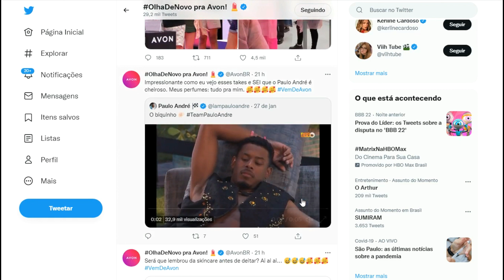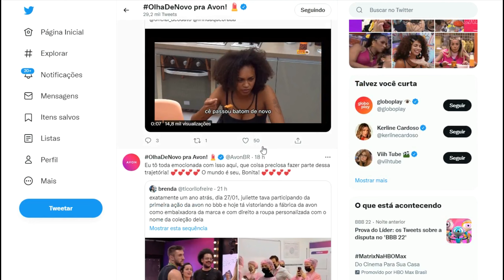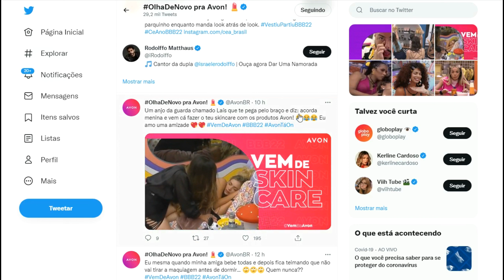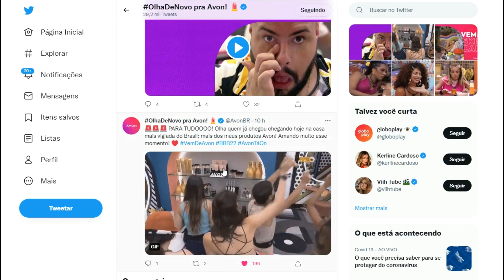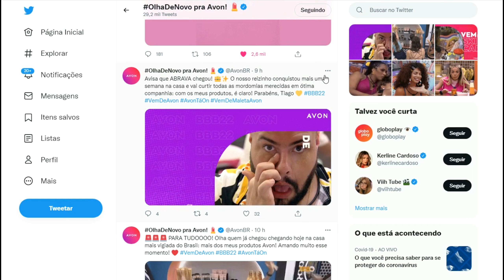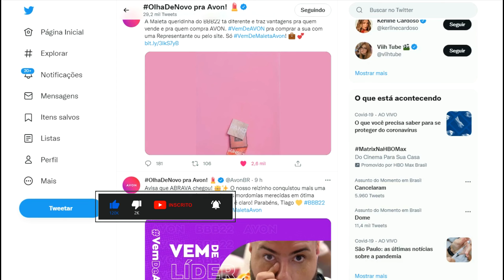🔭 OlhaDeNovo pra Avon! 💄 TWITTER AVON BBB22 DIA 27/01 🔭 PROVA DO LÍDER BBB22 DIA 27/01 #006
2 FORMAS DE COMPRAR NA COMODIADE DA SUA CASA! 3 MOTIVOS PARA VOCÊ COMPRAR ONLINE:
 1º Você compra com a garantia da Avon!
2º Paga em até 6x sem juros (parcela mínima de R$ 30)
3º A Avon entrega para você na sua casa ou onde desejar!